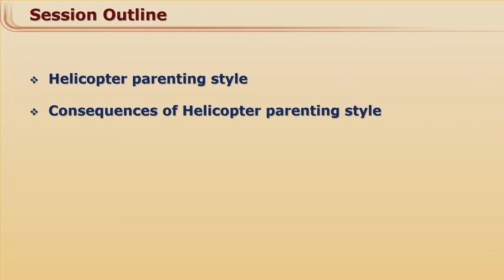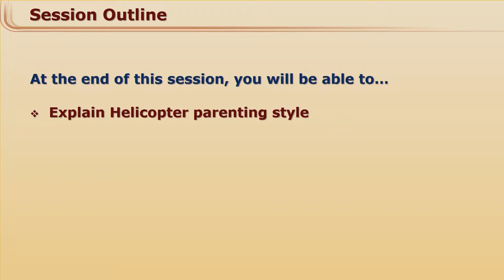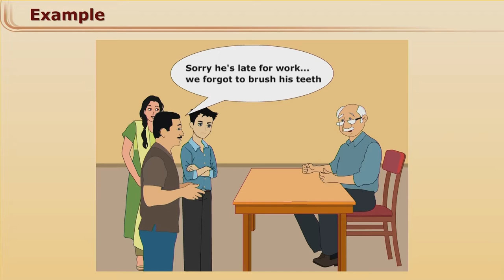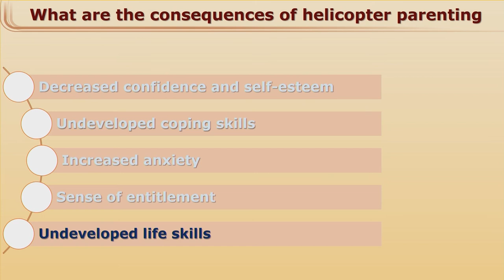Parenting Style - Helicopter Style by Ms. Rupal Thakkar